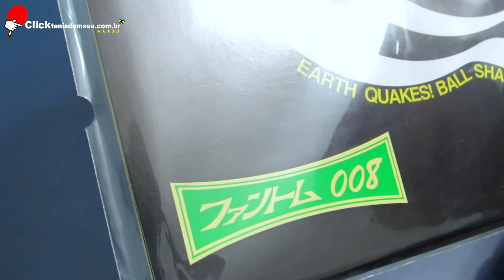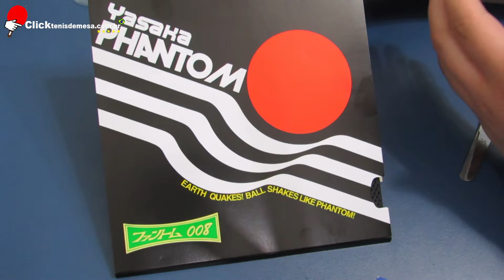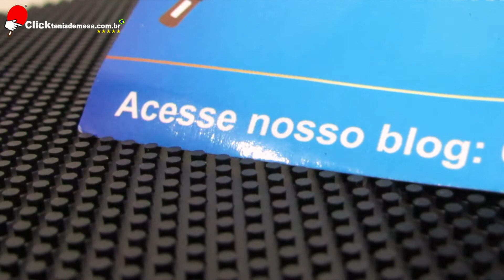Borracha de Tênis de Mesa Mod. Phantom 08 Pino Longo com Esponja da YASAKA TÊNIS DE MESA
👉EQUIPAMENTOS DE TÊNIS DE MESA LOJA DE TÊNIS DE MESA APROVEITE PARA COMPRAR AGORA SUA BORRACHA PINO PHANTOM 08